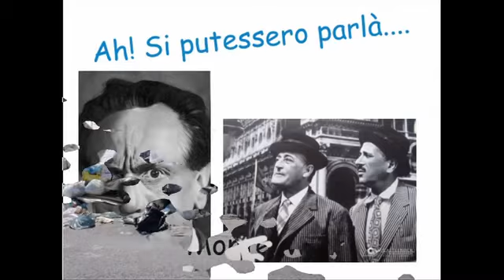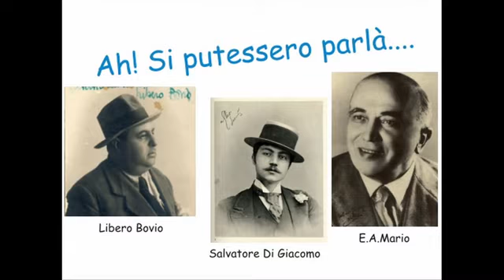A cartulina 'e Napule rifiutata - Roberto Rossini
La Bella Napoli ... maltrattata ...derisa. abbandonata. decaduta...mortificata. ingiuriata